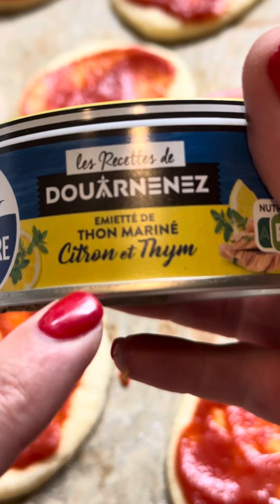Mini pizza facile et rapide